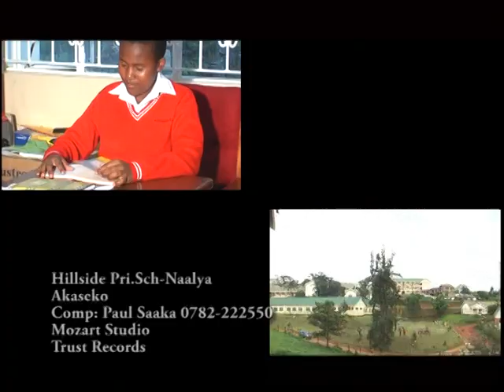Akaseko by Hillside Naalya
Hillside Primary School